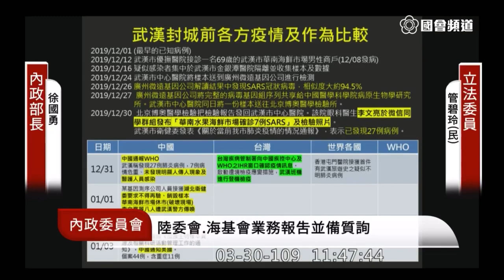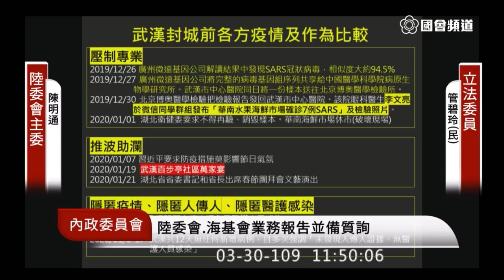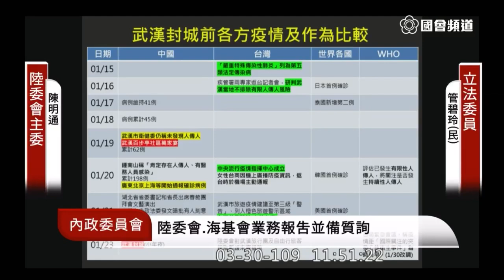管碧玲 質詢 陸委會 為什麼有不一樣的標準 對中國是否隱匿疫情有疑慮 指定航班 2020 03 30 內政委員會 立法院演哪齣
陸委會 陳明通